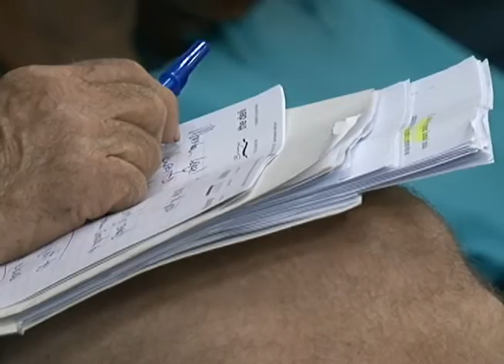Stakes are higher than ever with medicinal marijuana legislation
He's had his personal biases in the past over medicinal marijuana, but Governor Eddie Calvo says Guam now has good reason to undertake this change with Bill 8. Special Assistant Eric Palacios read testimony on behalf of the Governor, announcing, "For decades the use of self-cannabis has been illegal. It's illicit use, frowned upon as a harbinger of the moral decade of our society."